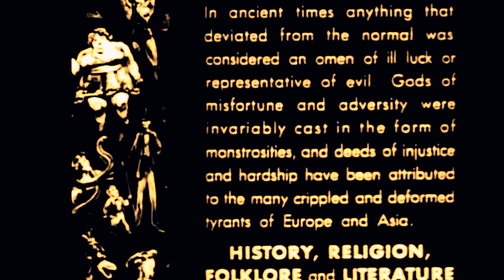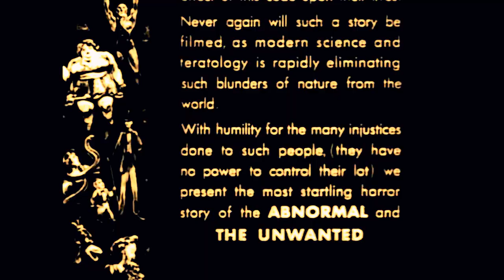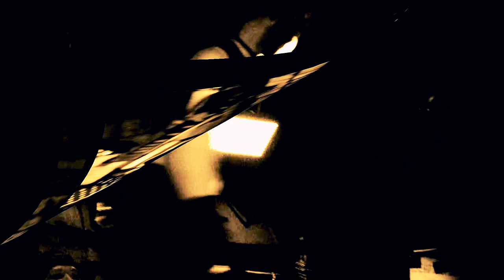FREAKS ARE PEOPLE TOO! [Official "Family of Freaks"] - NATION XERO *Featuring ANTHEM X JOHNNY XERO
This song is dedicated to the beautifully strange. the exotic... The uncompromisingly odd...and most of all the resiliently unique.

It is accompanied by and is tribute to the once banned 1932 film "Freaks" directed by Tod Browning, and follows essentially the same storyline and idea that those who are "different" have a "code", a unifying principal that beauty is only skindeep (and in the eye of the beholder) and to attack one, is to attack ALL.
In the controversial and captivating film's story, the greedy and treacherous villainess, along with her dishonest and bullying lover (not so smart) are accepted by the "family" (that's right, folks, no special effects, they are the real deal LEGIT and ICONIC carnival sideshow performers as was Browning's realism in casting his films) by way of ceremony with "the loving cup" amongst the "freaks" by marrying into this sacred family. However, her "true colors" eventually shine through,  as she along with her buffoon, are exposed for slowly poisoning and attempting to murder one of the freaks and mocking them, with the intention being to steal from him. Thus breaking the "code" of the freaks. Their revenge is quite severe on both as you will see.

If you have the means, I highly recommend checking out these films...they are so "choice".

You will notice the "family" or good people scenes are in sepia, while the bad or phoney characters are in cyan as to highlight.
The song is written, produced, owned and performed by Anthem X (tm) & Johnny XerO (tm) and Nation XerO (tm) is complemented by public domain film footage of Tod Browning directed masterpieces "Freaks" (1932), "Dracula" (1931), "The Elephant Man" by the great David Lynch, as tribute to Joseph C. Merrick and many others listed below:

The song "Family of Freaks" is on Episode I ("Revolution Maker" or "The Red Album") of the first quadrology (4 album) debut "Rise Up From NOTHING",  and is an anthem of the people, The first album will be available to the public soon.

Please Enjoy this tribute to these wonderfully talented and beautiful people, I find them to be truly inspirational and I hope that I give them the respect that they deserve. Also, support the films, and supporters of the films alike.

The Courageous Joseph C. Merrick (for inspiring us all), The immortal and natural star Johnny Ecks (The original "Johnny X"), His Magesty Prince Randian (The Human Catepillar for being extraordinary and so amazing), The Legendary Angelo Rossito, The Icomparable Josephine Joseph, The Driven and Respected Miss Daisy Earles, The Iconic Harry Earles, The Loving Rose Dione, The Individually strong Daisy Hilton, The "ORIGINAL Elvira", Elvira Snow and The Inspirational Jenny Lee Snow (for inspiring us by showing unity in the face of adversity, thank you Zip and Pip), The One and Only "Schlitzie" (aka Simon Metz? No one will ever know for sure and we all prefer it that way, in dedication to our dear friend), The Adorable Violet Hilton, The Versatile Olga Baclanova, The Beloved Minnie Woolsley, The Respected and Revered Jane Barnell aka Lady Olga Roderick, The Lovely Heroine Entertainer Martha Morris ("So if you perceive it's really true, When hands are lacking toes will do" - Anne Leak), The Magnificently Soaring Elizabeth Green, The Incredible Peter Robinson, The Vigilant and Resourceful Frances O' Connor, The Revered Pre-Cursor to The Marilyn Monroe Phenomenon (R.I.P.) Leila Hyams (Actress), The Strong and Gallant Actor Wallace Ford (Actor), The Simply Awesome Mutter Museum (please visit them), The Forgotten Face On The Mount Rushmore of Horror Dwight Frye, The Uncrowned KING of Horror -The Great Bela Lugosi (Conceivably the most underrated and versatile actor of all time and real life hero against communism in his country) a long with the only "fictional" character on the list who, much like the characters Bela Lugosi played, fans refused to let them stay dead, The most underrated and underutilized character of all time in Comic Books - Mar-Vell (Marvel Comics Captain Marvel if only editorial wasnt too short sighted to revive this character on a permanent basis) The Impeccable Roscoe Atles, The Precision of Delmo Fritz, The Brash and Multi Talented Eward Brophy, The Resilient Henry Victor. The Mighty Matthew McHugh, The Great Tim Gove (for the best piece of advice ever), The Great Film Surgeon and mastermind David Lynch, and of course, The Great Tod Browning, often misunderstood because in his films he used the real thing. The visionary Tod Robbins for writing "Spurs" (The story which inspired the film "Freaks"), Thanks for giving us these masterpieces and to any one I forgot, cast and crew, anyone out there who is, was, or ever will be"like-minded".

Thank you for reading and watching, and enjoy.

One Love.